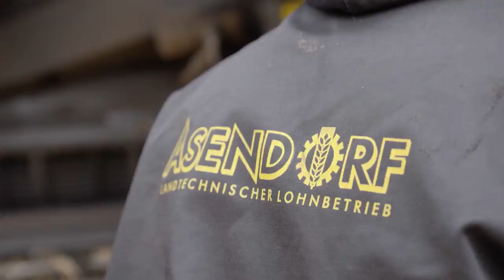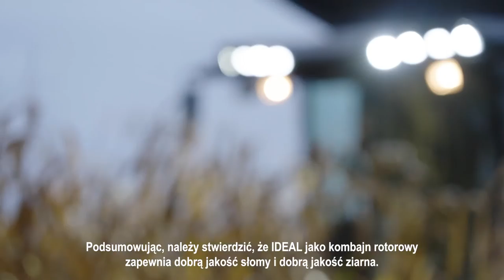MF IDEAL | Opinia Użytkownika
Kombajn MF IDEAL naprawdę robi różnicę: doświadcz znaczącego wzrostu produktywności i wydajności niezależnie od rodzaju zbioru lub uprawy! Nowy MF IDEAL wykorzystuje najnowsze technologie w branży, po to by móc zbierać ziarna najwyższej jakości.

Najnowszy Massey Ferguson IDEAL został zbudowany od podstaw w oparciu o potrzeby klientów oraz testy przeprowadzane w wymagających warunkach, dzięki którym maszyna jest w stanie stawić czoła najtrudniejszym warunkom pracy. Dzięki pozyskaniu wielu danych i informacji, MF IDEAL jest w stanie stawić czoła każdym warunkom!

Oferuje nowy MF IDEAL?
🔺 Pozyskiwanie doskonałej jakości ziarna i słomy dzięki małym stopniom sprężania i długim rotorom
🔺 Funkcja samoregulacji IDEALharvest, która ułatwia pracę operatorowi kombajnu
🔺 System IDEALbalance pozwalający pracować nawet na zboczach o nachyleniu 15%
🔺 Lepsze zarządzanie resztkami
🔺 Kabina Vision Cab zapewniająca doskonałą widoczność oraz maksymalny komfort dla operatora: wentylowany fotel, schowki, bieżące statystyki pracy, czy podręczną lodówkę

Nowy MF IDEAL posiada dostępne 3 jednostki napędowe
🔺 IDEAL 7 - silnik AGCO Power 9,8 l o mocy maks. 451 KM
🔺 IDEAL 8 - silnik MAN 12,4 l o mocy maks. 538 KM
🔺 IDEAL 9 - silnik MAN 15,2 l o mocy maks. 647 KM

Pan Dirk Asendorf z Niemiec zbiera żniwa i sprawdza, czy to prawda! Zobacz cały materiał i dowiedz się jak MF IDEAL spisuje się w pracy na polu!

🔴 Bądź na bieżąco z Massey Ferguson Polska!